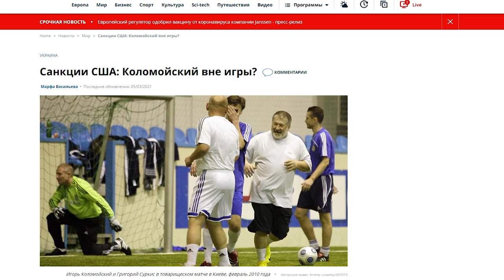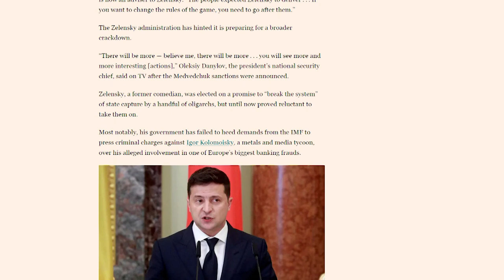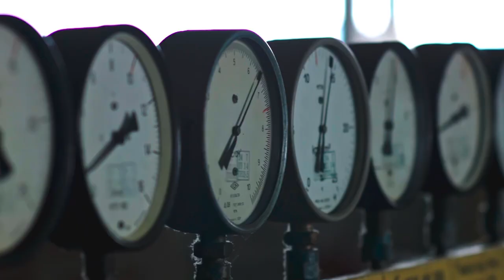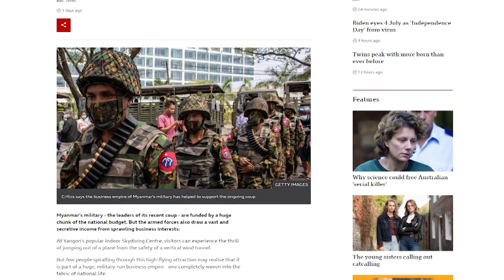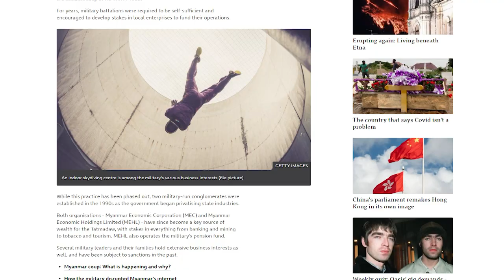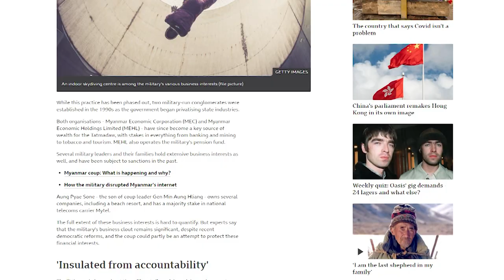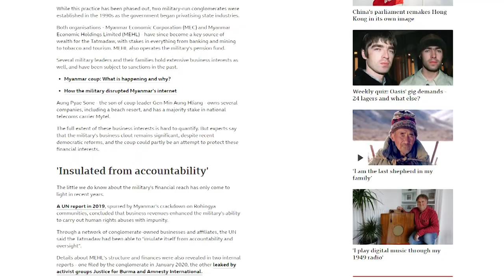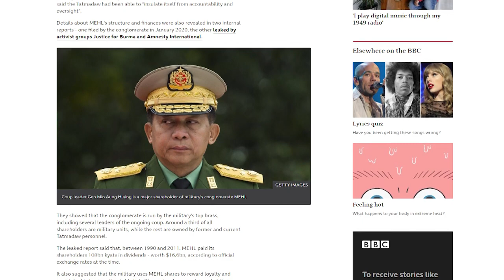Санкции против олигархов, отказ США от насаждения демократии бомбами - Международная панорама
5 марта США ввели визовые санкции против украинского олигарха Игоря Коломойского. В Госдепе объяснили, что будучи губернатором Днепропетровской области с 2014 по 2015 год, Коломойский был причастен к коррупционным действиям. В своё время США ввели санкции против Виктора Медведчука за подрыв «безопасности, территориальной целостности и демократических институтов Украины. Ну, а в США госсекретарь Энтони Блинкен заявил, что страна откажется от силового насаждения демократии за рубежом и свержения авторитарных режимов путём военных интервенций. Тем временем, Великобританию захлестнул очередной династически-аристократический скандал с привкусом либерализма и BLM после выхода видео-интервью принца Гарри и его жены Меган Маркл известной американской ведущей Опре Уинфри.

Таймкоды видео:
00:00 - Санкции против Коломойского. Борьба Зеленского с олигархами.
07:50 - Комментарии на тему: Руслан Бортник, директор Украинского института политики.
17.20 - Отказ США от военных интервенций. Анализ речи госсекретаря Энтони Блинкена.
24.00 - Комментарии по теме: Святослав Денисенко, директор Института “Новая Украина”
37.46 - Интервью Меган Маркл и Принца Гарри Опре Уинфри. Противостояние Британии и США?
42.27 - Протесты в Мьянме. Причины и прогнозы.